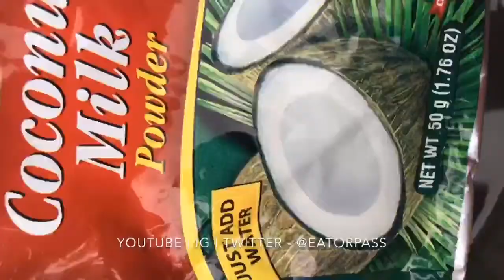EAT OR PASS? EPIC QUICK & EASY SURVIVAL FISH WITH RICE & BULGAR (ASMR COOKING SOUNDS)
What do you call this? TIN BOOM, FLASH OUT OR DUTTY GYAL?
Hey Eatorpass Fam! Thank you for all the support on our channel we appreciate you. ❤️ Today we prepare jack mackerel and white rice mixed with Bulgar.